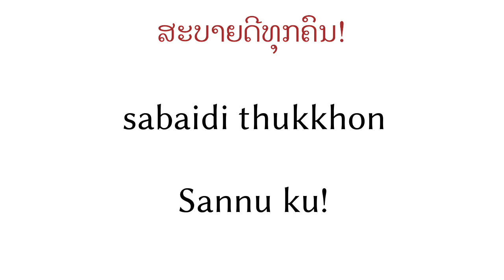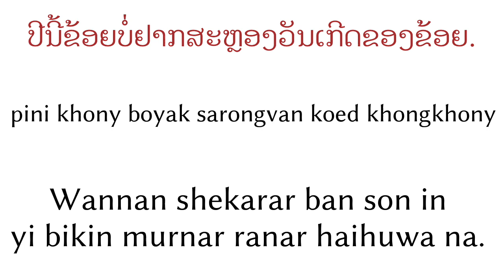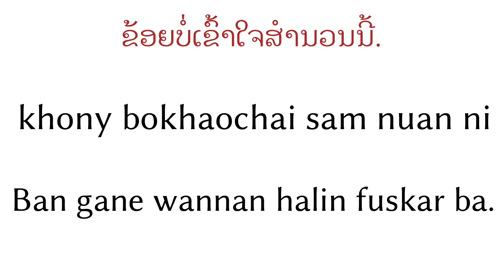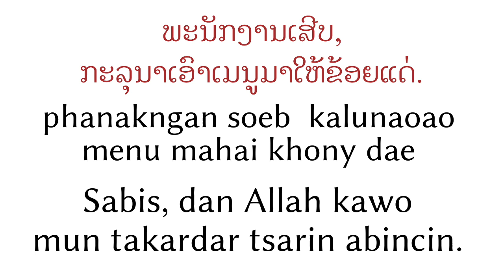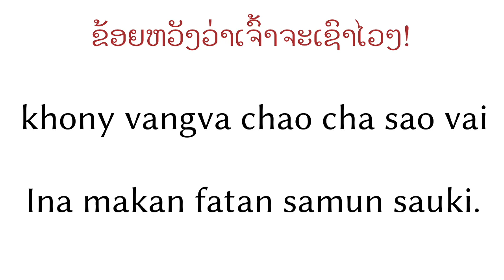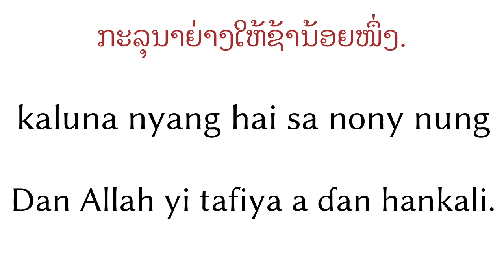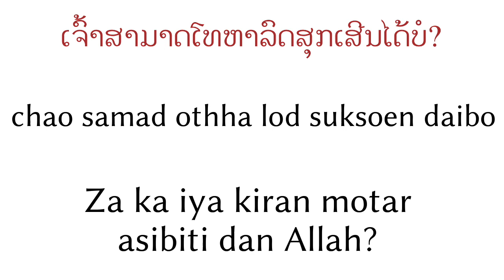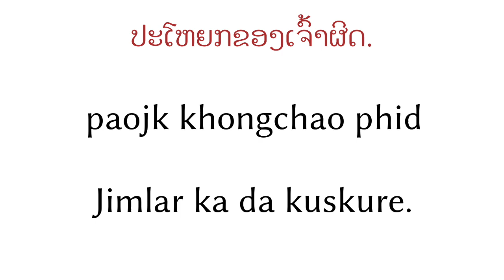Kalmomi dari biyu - Harshen Lao - Harshen Hausa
Tameka ku amince da tura sakonni

▼▼▼ Karin bidio ▼▼▼